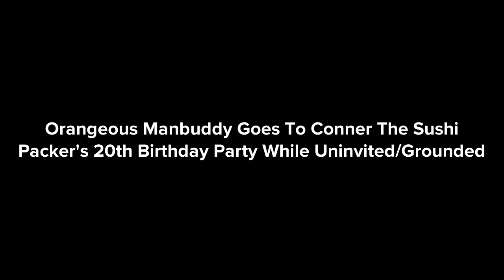Orangeous Manbuddy Goes To @connerthesushipacker6495’s 20th Birthday Party While Uninvited/Grounded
This video is a video special for @connerthesushipacker6495’s 20th Birthday

Users I added in the video

Me

Gabriel

@Sterk Lasser

Sophia Miller